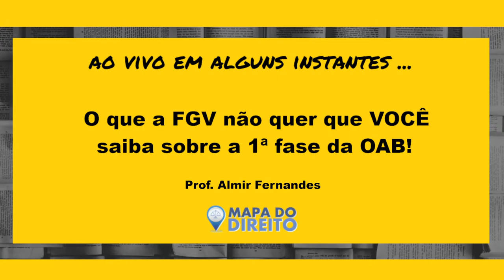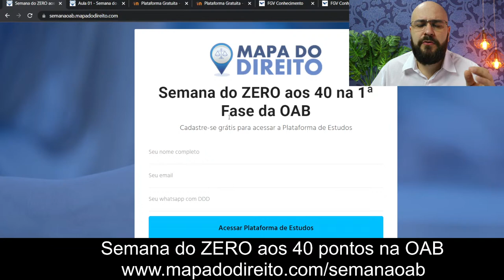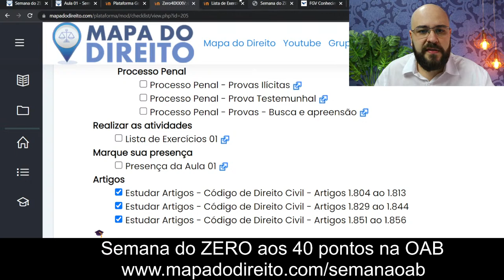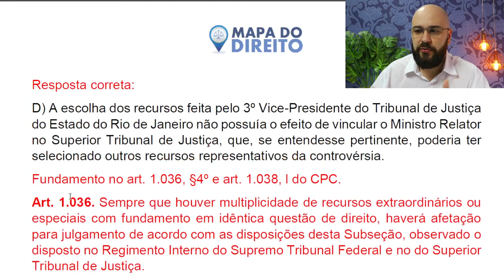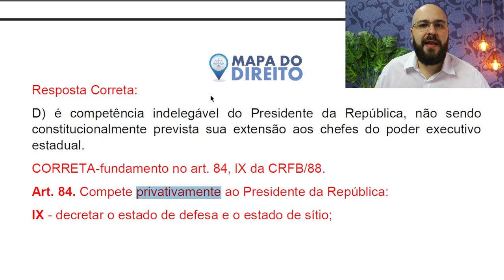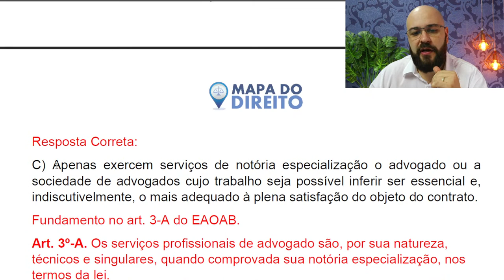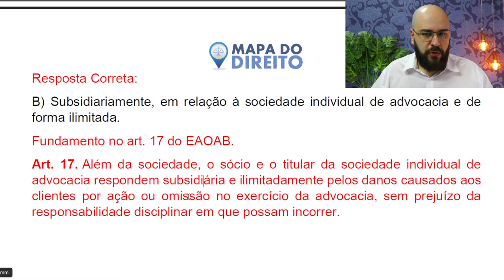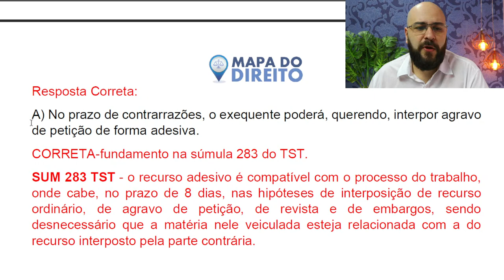O que a FGV não quer que VOCÊ saiba sobre a 1ª fase da OAB!